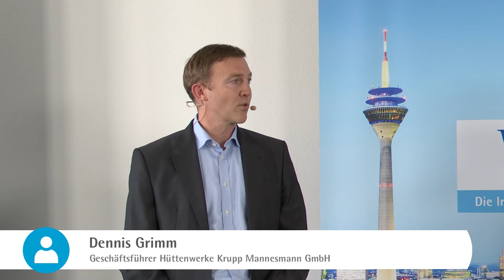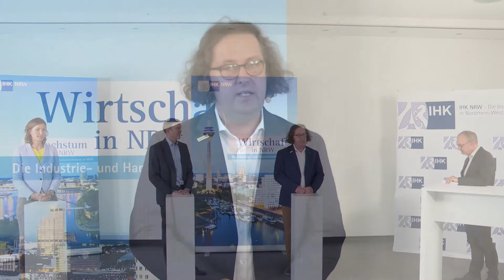Wasserstoff in NRW: Wie kann die Wirtschaft die Chancen nutzen?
"Wasserstoff – Chancen für die Wirtschaft in NRW" - Livestream

Disskussion mit:

Stefanie Peters, Geschäftsführende Gesellschafterin der NEUMAN & ESSER GROUP, Übach-Palenberg und Vizepräsidentin der IHK Aachen

Lars Baumgürtel, CEO ZINQ-Gruppe, Gelsenkirchen und Vizepräsident der IHK Nord Westfalen

Dennis Grimm, Geschäftsführer Hüttenwerke Krupp Mannesmann GmbH, Duisburg

Damit die Energiewende in NRW ein Erfolg wird und wir unseren Wirtschafts- und Industriestandort stärken, braucht es einen schnellen Markthochlauf für Wasserstoff mit Anwendungen in allen Wirtschaftsbereichen.
Eine aktuelle Studie im Auftrag von IHK NRW zeigt, dass Wasserstoff ein elementarer Baustein für den Erfolg der Energiewende ist. Vor allem in der Industrie und im Bereich Mobilität ist Klimaneutralität ohne den universellen und speicherbaren Energieträger kaum möglich.

Wie die Wasserstoff-Roadmap NRW aussieht, welche Chancen sich für die NRW-Wirtschaft ergeben und was für Herausforderungen ein Markthochlauf mit sich bringt, hat IHK NRW im Rahmen des Livestreams "Wasserstoff – Chancen für die Wirtschaft in NRW" mit Michael Theben, Ministerialdirigent, Abteilungsleiter VII Klimaschutz im Ministerium für Wirtschaft, Innovation, Digitalisierung und Energie des Landes NRW sowie Unternehmen aus NRW am 31.8. diskutiert.

IHK NRW ist der Zusammenschluss der 16 Industrie- und Handelskammern in Nordrhein-Westfalen. IHK NRW vertritt die Gesamtheit der IHKs in NRW gegenüber der Landesregierung, dem Landtag sowie den für die Kammerarbeit wichtigen Behörden und Organisationen.